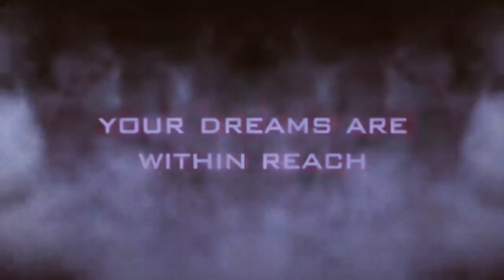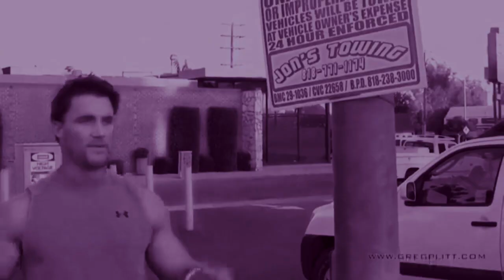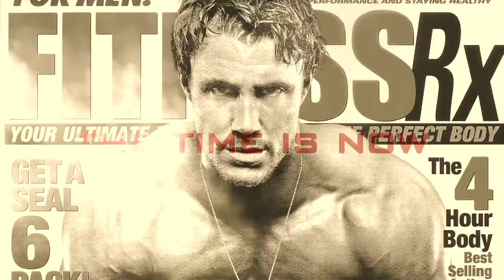Greg Plitt Tribute Legacy - Everything Is one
Music in play order below

Dark medieval Fantasy Music - Bloodline

Music to Realize Your Prophecy - Hierarchy

Elephant Music  - Kali ( Dramatic Powerful Action )

Whitesand - UnBreakable ( Instrumental music )

Show me the Stars" Dos Brains - Chimera (Extended Version) Hybrid Emotional Sci-Fi Inspiring Music

MOST VOCAL EPIC COVER "Gladiator" Now We Are Free | Soundtrack Music *by Eliott Tordo

Keep Going , And Never Give Up no Matter What you Expierence !

Revelation 20:8

Never Sell Out YourSelf,

Jesus or Christ Consciousness is Real.